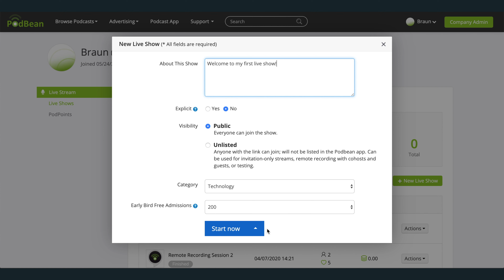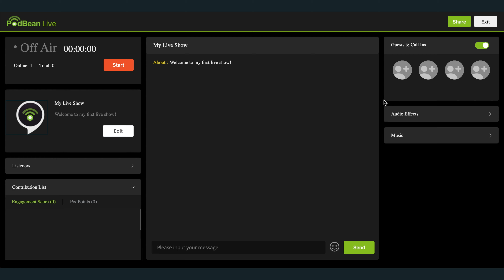Podbean LiveStream - Audio Podcast LiveStreaming and Podcast Remote Recording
Podbean Live Stream is a unique platform for turning your podcast production into a live show. Expand your podcast with live audio streaming and engage your audience in new and exciting ways! Easily record your podcast with guests and co-hosts from anywhere in the world. Start your audio livestream on the Podbean iOS/Android Apps or at Podbean.com/live.
Podbean is an easy and powerful way to start podcasting.  Podcast Hosting with No Limits, Built with Everything You Need for Podcasting Success.

Amazon Echo: